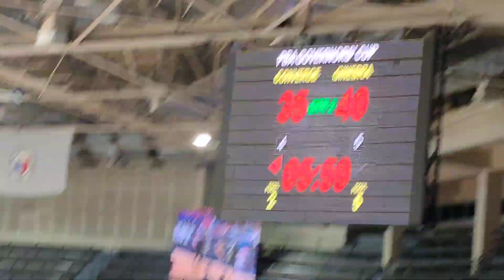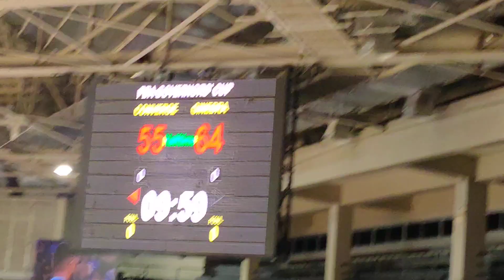Ginebra vs CONVERGE/ mar 5 2023 subrang lakas Ang Ginebra 😱😱